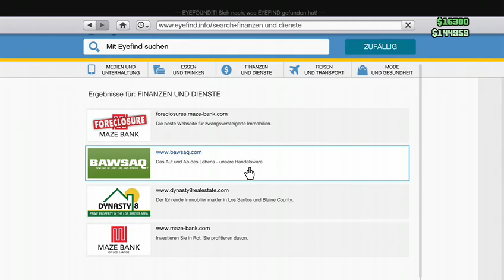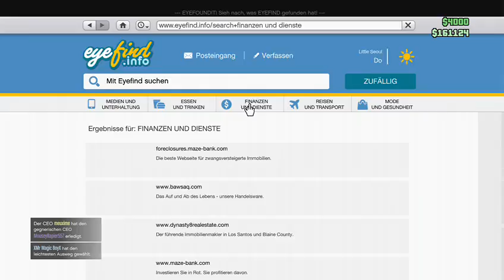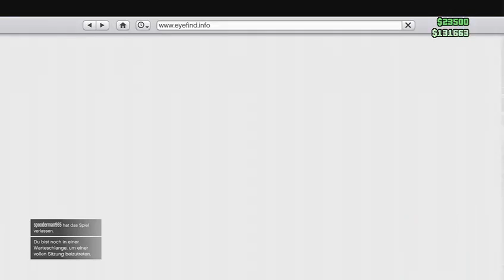Gta 5 online mit der xbox one